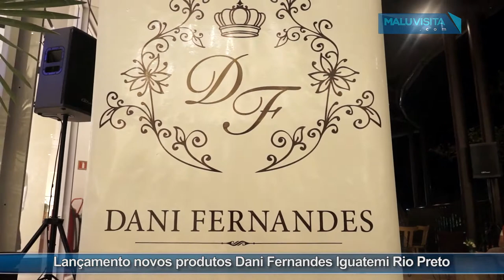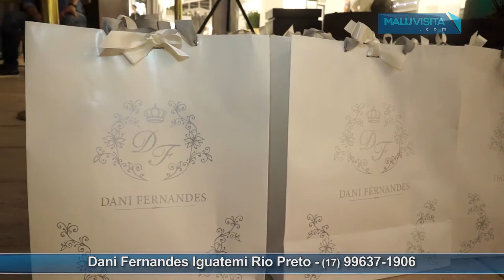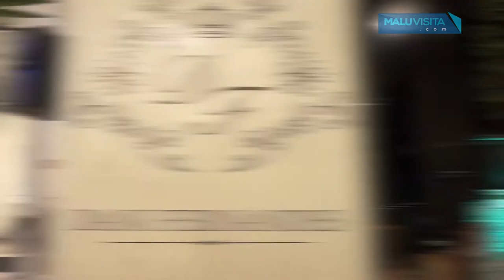Lançamento novos produtos Dani Fernandes Iguatemi Rio Preto